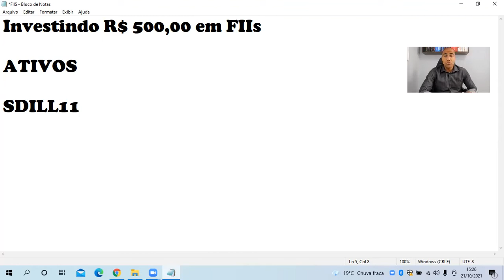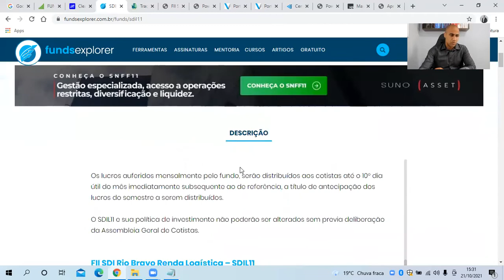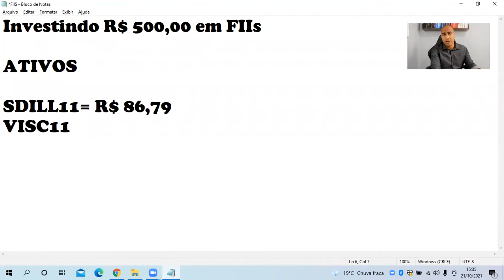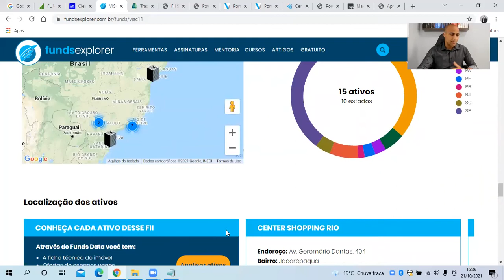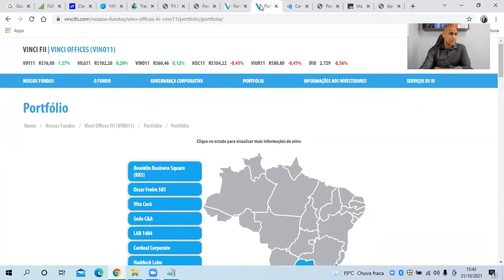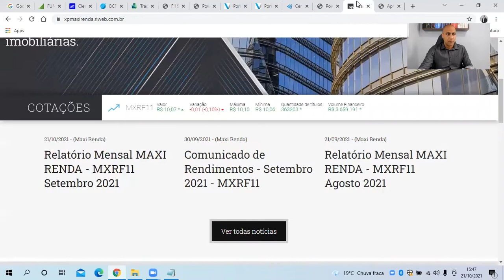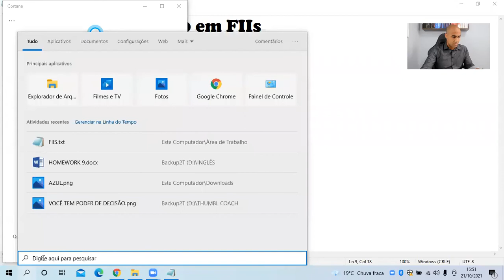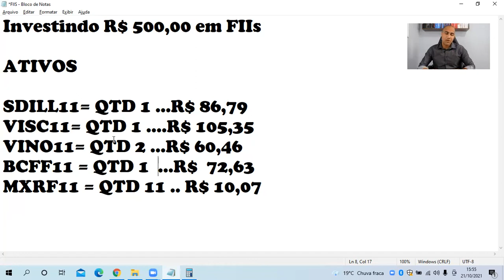COMO INVESTIR EM FUNDOS IMOBILIÁRIO COM POUCO DINHEIRO I INVESTINDO R$ 500,00 I FII PARA INICIANTES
COMO INVESTIR EM FUNDOS IMOBILIÁRIO COM POUCO DINHEIRO? ONDE INVESTIR R$ 500,00
QUAIS SÃO OS FUNDOS IMOBILIÁRIO PARA INICIANTES? QUAIS SÃO OS FUNDOS IMOBILIÁRIOS BARATOS?

Um assunto bem pedido aqui no canal, bem como nas palestras onde passo é sobre os fundos de investimentos imobiliário.
Perguntas como as de cima são recorrentes, seja na igreja, sala de aula ou aqui no canal.

Consigo começar a investir com pouco nos fundos imobiliário? Ou, Roger eu tenho R$ 500,00 dá para começar a investir em fundos imobiliários?

Buscando sanar essas dúvidas montei essa aula, onde mostro 5 Fundos Imobiliário para quem tem pouco capital, dinheiro e que começar a investir. Nesta carteira diversificamos em 5 setores.

LEMBRANDO QUE ESTA VÍDEO AULA NÃO RECOMENDAÇÃO DE COMPRA, APENAS DE FORMA DIDÁTICA ENSINO COMO SERIA A MINHA CARTEIRA CASO COMEÇASSE A INVESTIR EM FIIs COM APENAS R$ 500,00.

MÉTODO APROVADO DE ORGANIZAÇÃO FINANCEIRA E INVESTIMENTOS
APRENDA COM SEGURANÇA

Confira esta que preparei com carinho e dedicação para ajudar os irmãos.
Deixe abaixo a sua dúvida, diz o que achou da aula e quais temas gostaria de ver aqui no canal.

Confiram outras vídeos que devem auxiliar você.

Grande Abraço, Graça e Paz.